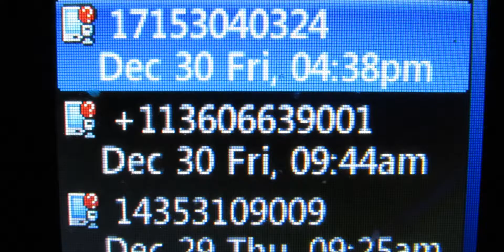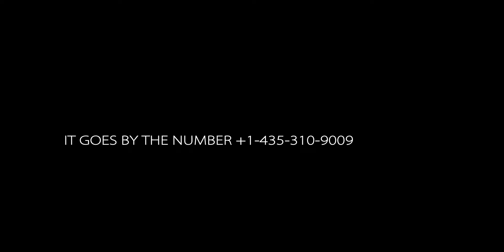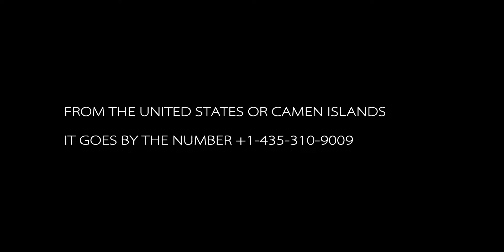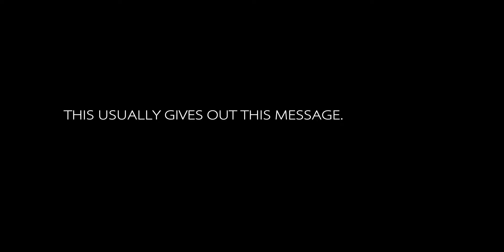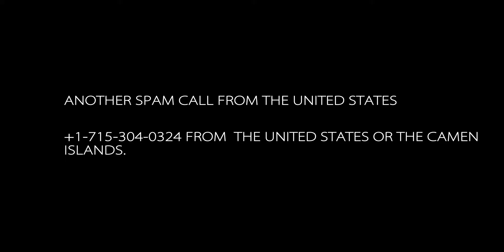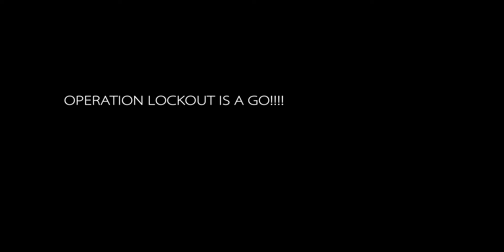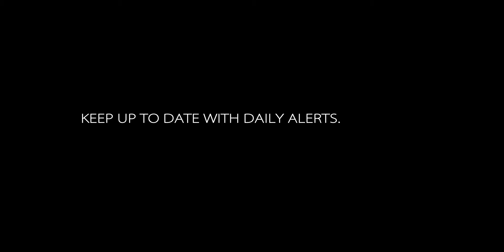Operation Lockout Special 20 mono